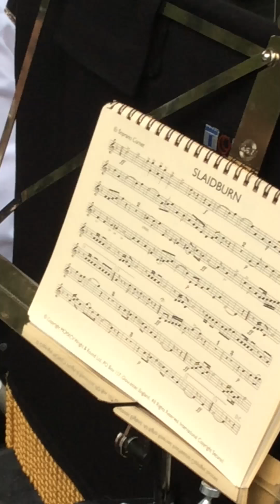Trentham Brass Band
Concert in Bruges 30/07/18 Astrid Park (8)